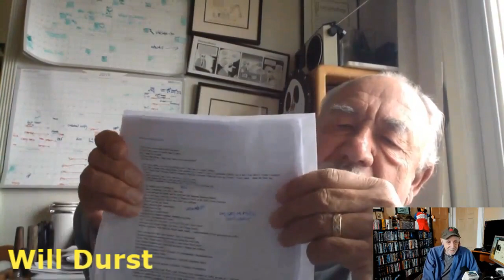Alex Bennett’s Ramble 6-18-19 (recorded from You Tube)